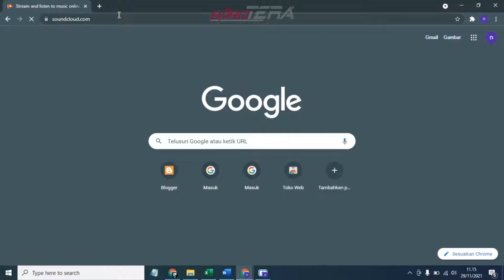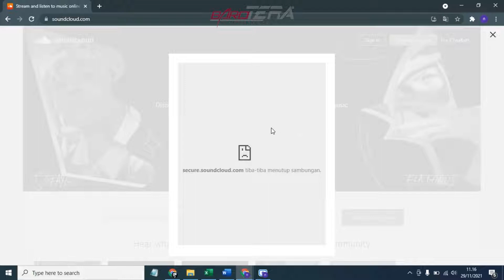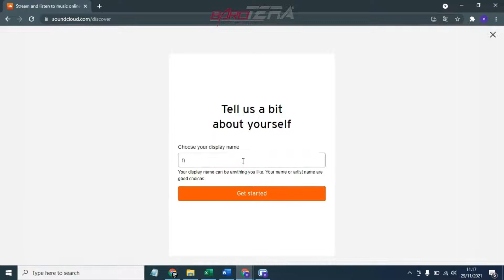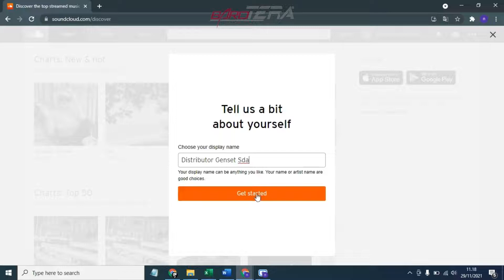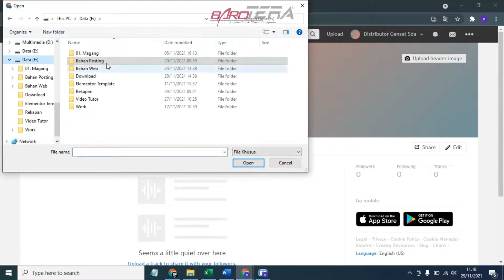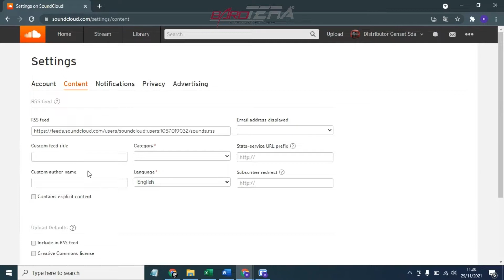Tutorial Cara Membuat Akun di Media Soundcloud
Jika ada pertanyaan, silahkan tuliskan pada kolom komentar.